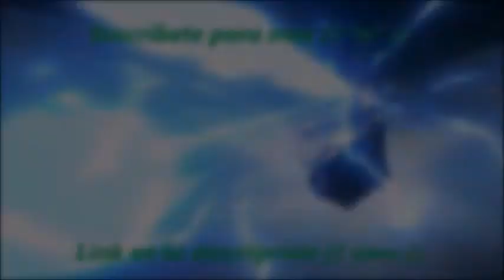Bleach Opening 3 - Amor Sangriento ( Enanitos Verdes )